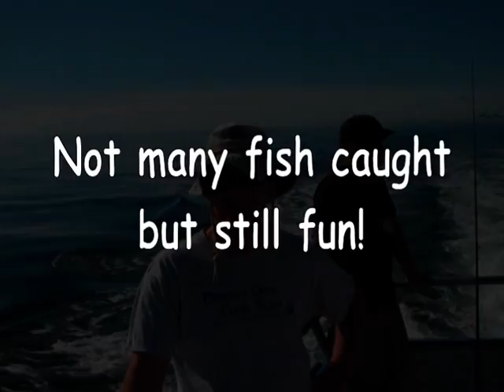Fishing for Mackerel off Newport Beach, California 2010